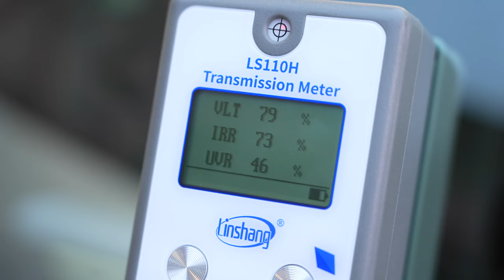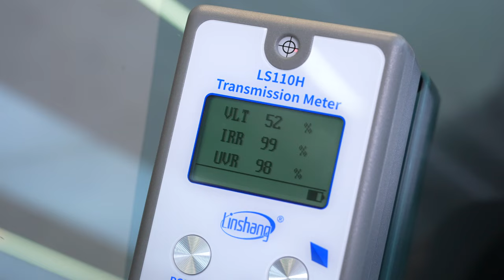smart 1正式抵港｜謠傳玻璃隔熱差?車cam不破保的安裝位置 揀啞光灰要特別留意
很多車主訂購了的 smart #1 終於正式交車，兩位第一批車主均到達本店進行施工服務。我們綜合了車主的常見問題，包括：

- 第一批車的交車質素
- 謠傳玻璃隔熱效能差?
- 如何安裝車cam不破保?
- 我們不建議選擇原廠啞光灰車漆的原因
- 2-tone 鋼琴黑/紅位置是否容易刮花?

這段影片會逐一分享我們的心得。

smart #1 PPF施工完成圖片及細節：
smart #1 BRABUS (白-黑​)

00:00 Intro
00:46 交車質素
03:38 謠傳玻璃隔熱效能差?
06:39 如何安裝車cam不破保?
08:39 不建議選擇原廠啞光灰的原因
10:15 想選擇啞面車漆的建議
11:41 2-tone 位置容易刮花?